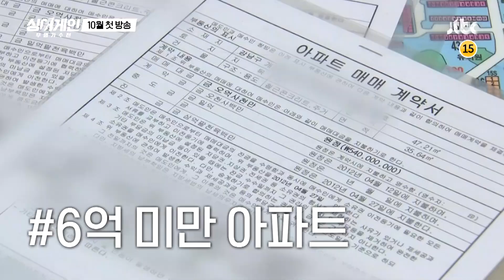[티저] 유희열(You Hee-yeol)X이승기(Lee Seung-gi) 예능 첫 동반 출연↗ ‹싱어게인› 11월 첫 방송!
희열X승기 예능 첫 동반 출연!
두 사람이 만드는 티저

요즘 인기 많고 호기심을 자극하는 것은?!

‹싱어게인› 무명가수 전 11월 첫 방송!